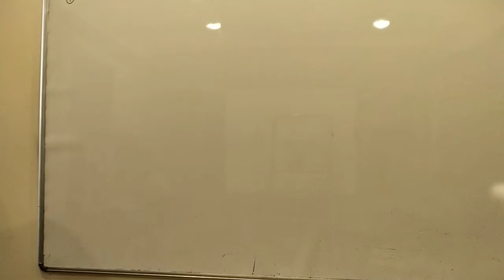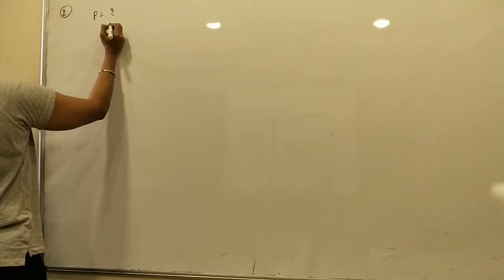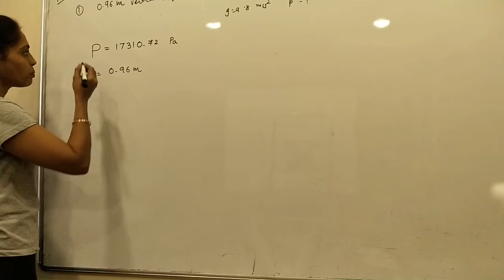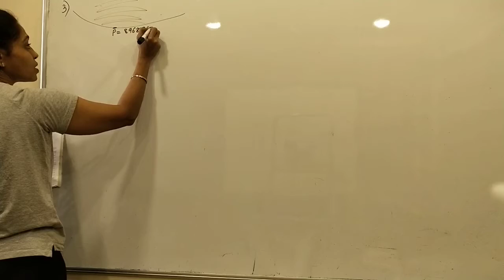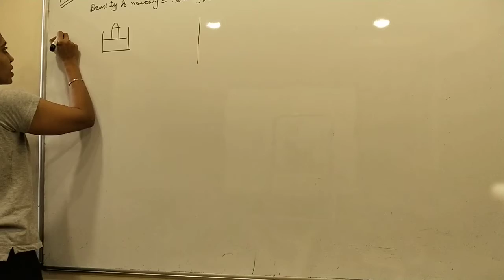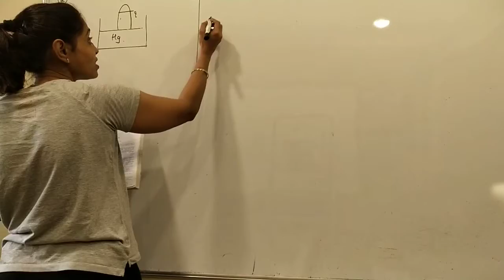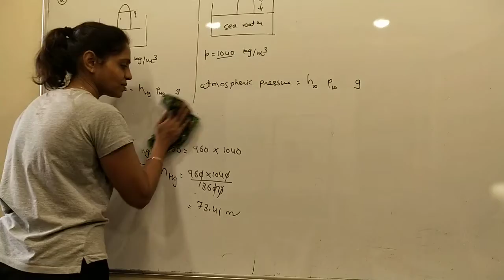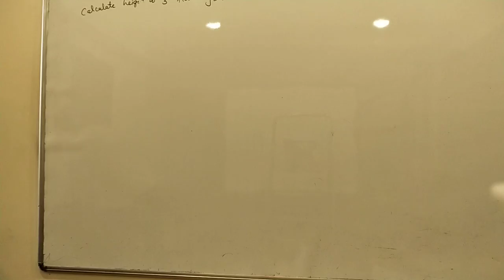pressure in fluids ( ICSE 9) Numericals -1